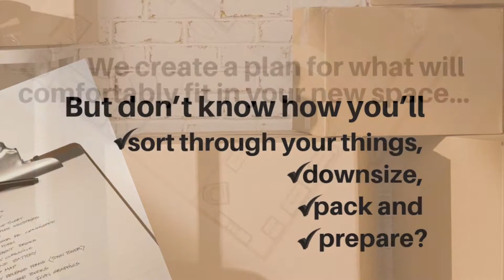Considering a move to a senior community? Consider Silver Linings Transitions!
Silver Linings Transitions assists in all aspects of your move to a senior community.